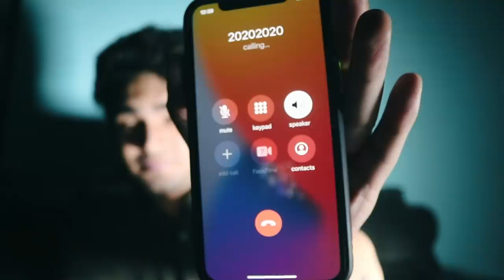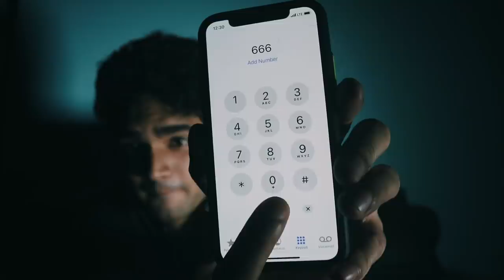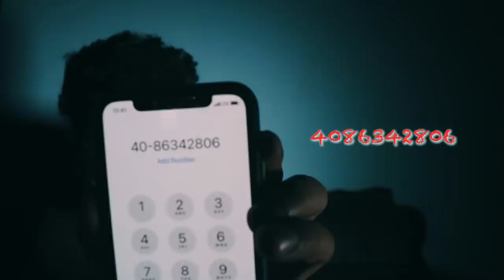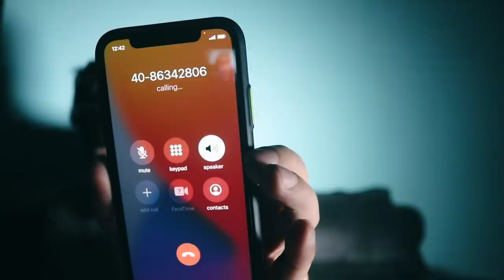Calling Haunted Numbers At 12am | Ankur Kashyap Vlogs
Hey Guys
In this video, I am Calling Haunted Numbers At 12am Challenge. Watch the video to find out what happens next.